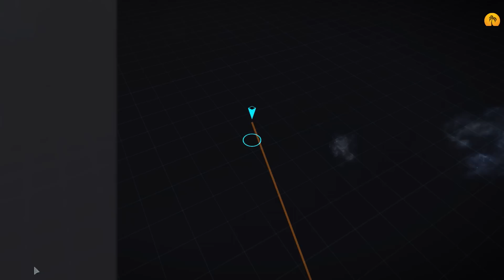Naherholen mit... Elite Dangerous Ep 21 | Release Version 1.0 | Gameplay | deutsch/german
Elite: Dangerous ist da! Am 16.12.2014 erschien die Release Version 1.0 und in diesen Gameplay-Videos versuche ich in diesem gigantischen Weltraumabenteuer mein Glück zu machen.

Titel: Lando C. - It's dangerous to go Solo

Alle andere Musik ist Ingame-Musik und erinnert mich an unendliche Weiten